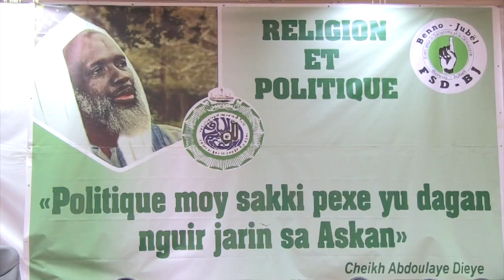Conférence sur le thème "Réligion et Politique" Le Fsd/BJ ressuscite Cheikh Abdoulaye Dièye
Les témoignages sont unanimes sur Cheikh Abdoulaye Dieye le fondateur du FSD/BJ. Il était un pédagogue doublé d'un intellectuel ouvert d'esprit. Selon certains amis et proches présents à la conférence qui lui est dédié, ce n'est que rendre à César ce qui lui appartient et son oeuvre doit être perpétuée.